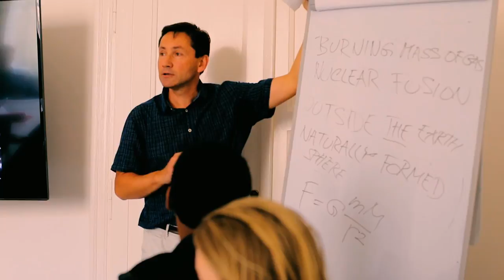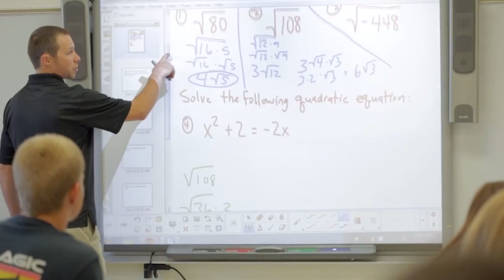NC State European Center in Prague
NC State prides itself on producing global citizens. Our students, faculty and staff travel around the world to engage with — and learn from — the international community. That mission is strengthened by the official opening of the expanded NC State European Center in Prague. What started as a study abroad opportunity for College of Design students is now a gateway to Europe for all of NC State.